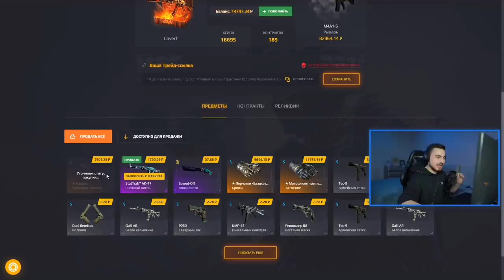ИГРАЮ FACEIT НА 360ГЦ В CS:GO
Не так давно я купил первый в мире 360гц монитор для CS:GO. Посмотрим, станет ли мне играть с ним лучше.